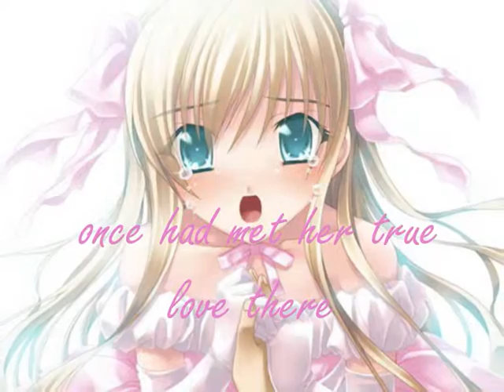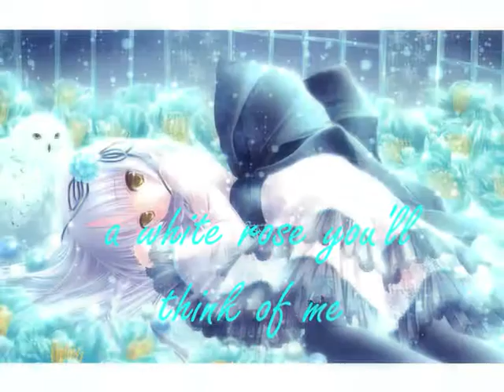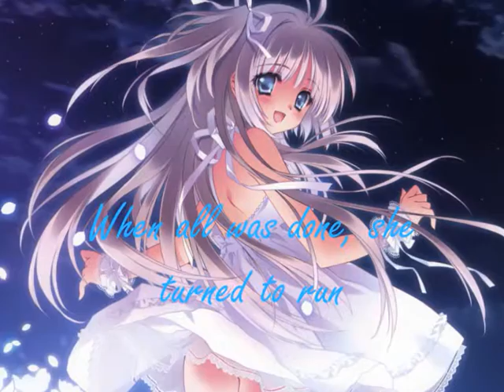Blackmore's Night Ghost of a rose Lyrics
One more Anime Slideshow with Lyrics. Enjoy.